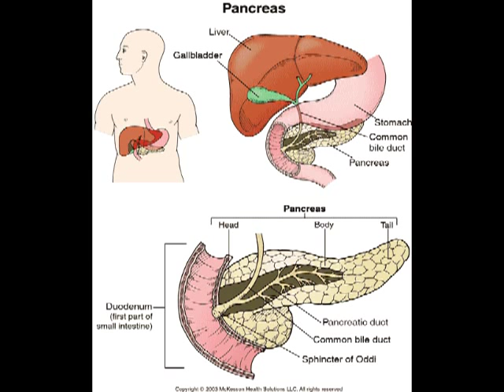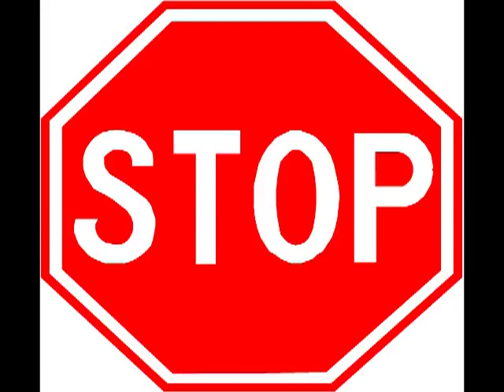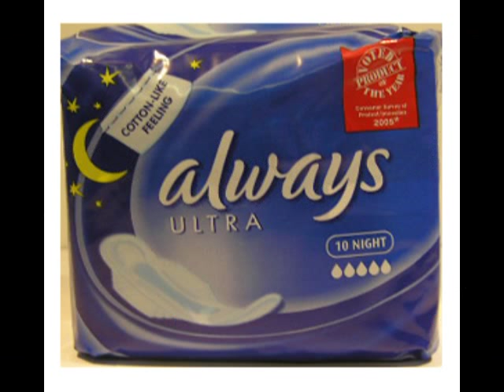Sabaton 40:1 - Misheard Lyrics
This is a re-up of our 40-1 Misheard Lyrics Video.

Please remind! This is meant as a joke!

bye
cross